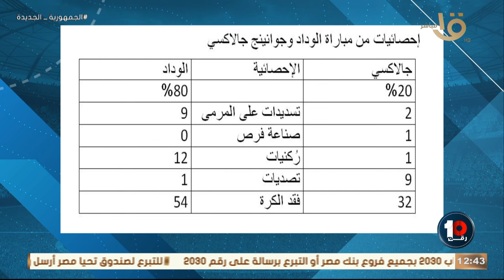"السحر الاسود يعود من جديد"🔥كريم رمزي يستعرض لقطة غريبة من فريق جوانينج جالاكسي بعد الفوز على الوداد